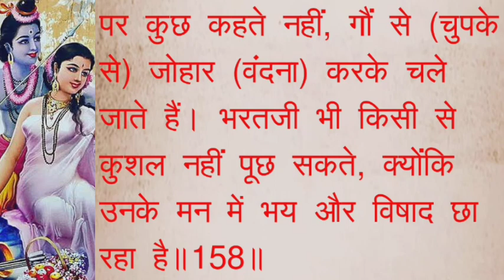रामायण कथा: भरत का अयोध्या लौटना | श्री रामचरितमानस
रामायण के इस अद्भुत प्रसंग में हम भरत जी के अयोध्या लौटने की कहानी पढ़ेंगे, जो श्री राम के प्रिय भाई हैं। जब श्री राम को वनवास दिया गया, तब भरत जी ने अयोध्या में राजगद्दी पर बैठने से इनकार कर दिया और अपने भाई के राज्य में न्याय और धर्म की स्थापना करने का संकल्प लिया। उन्होंने अयोध्या लौटकर श्री राम के चरणों में अपनी वफादारी और समर्पण व्यक्त किया। इस कथा में न केवल भाईचारे और धर्म की महत्ता को उजागर किया गया है, बल्कि यह भी दर्शाया गया है कि सच्चे भक्त कभी अपने स्वार्थ के लिए नहीं, बल्कि परमपिता श्री राम के आदेश का पालन करने के लिए कार्य करते हैं।
रामायण कथा
श्री रामचरितमानस
राम की कहानी
भरत का अयोध्या लौटना
राम और भरत
श्री राम का वनवास
रामायण के पात्र
रामायण के प्रसंग
रामायण का संदेश
अयोध्या लौटने की कथा
भरत का धर्म
श्रीराम का त्याग
राम के भाई
रामायण की शिक्षा
धर्म और निष्ठा
राम का वनवास
श्री राम का राजतिलक
रामायण की महिमा
राम के आदर्श
श्री राम का संघर्ष